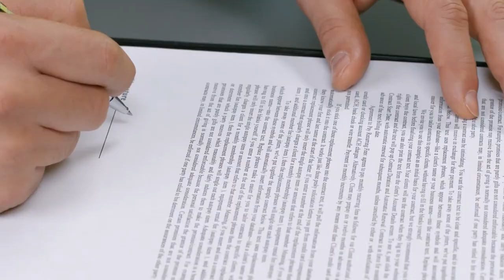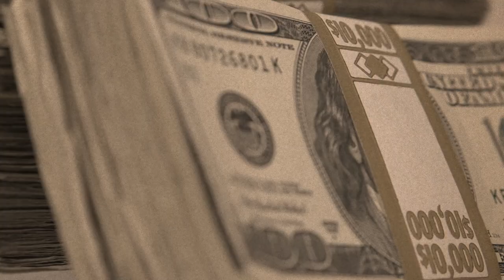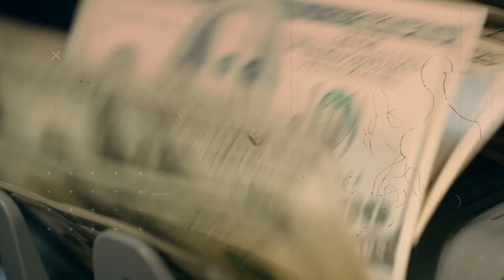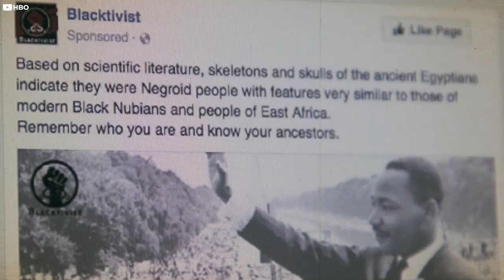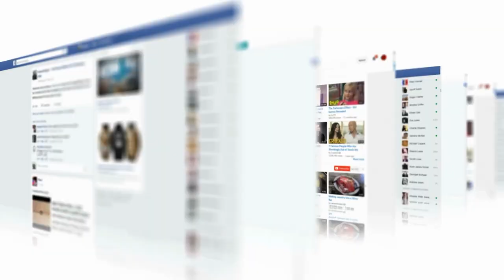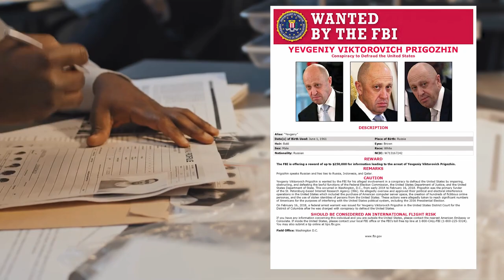The Untold Story of Yevgeny Prigozhin: Putin's Chef and Mastermind Behind an Empire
Putins Chef: The Notorious Life of Yevgeny Prigozhin
In an amazing turn of events, Vladimir Putin's close associate, Yevgeny Prigozhin has openly acknowledged the fact that he is indeed the man behind ‘Wagner,’ a team of mercenaries that carry out Russia's unsavory tasks. With this revelation, it has opened a plethora of controversies around Yevgeny Prigozhin.